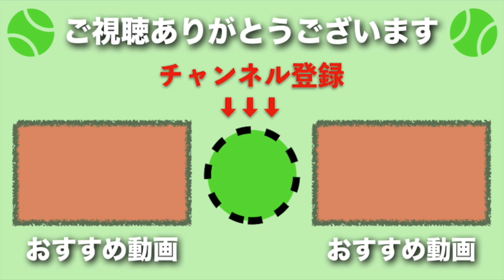【テニス】最強バコラー！による激しすぎるダブルス！ダスティン・ブラウン【ブラウン】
最強バコラー！による激しすぎるダブルスです。ダスティン・ブラウン2世が今のテニス界には必要不可欠な存在となっています。彼の意味不明なダブルス戦術とテクニックをとくとご覧ください！実はボレーめっちゃ丁寧なことも分かります。

brown doubles